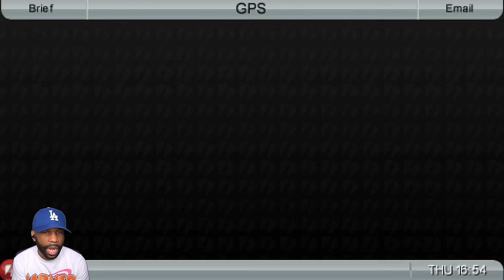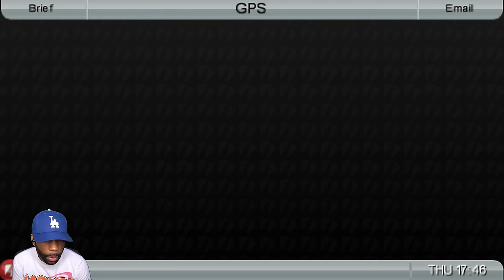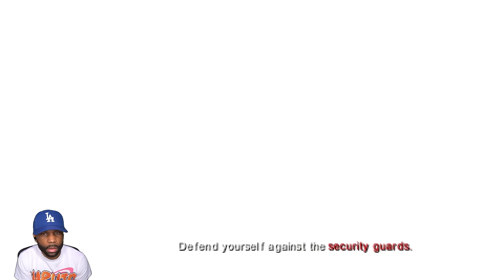Cʟᴇᴀɴɪɴɢ Uᴘ ᴀɴ Aɴɴᴏʏɪɴɢ Kᴀʀᴇɴ [GTA CHINATOWN WARS] [Part 5]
🎮 "GTA Chinatown Wars" Walkthrough Part 1 and until the last part will include the full "GTA Chinatown Wars" game on PSP. This "GTA Chinatown Wars" Gameplay is recorded in 1440 60FPS.

Chapters:
0:00 - Coming Up
0:14 - Trailblazer
3:41 - Sources
19:05 - The Tow Job
24:31 - Copter Carnage
31:00 - Kenny Strikes Back
38:25 - Weapons of Mass Distraction